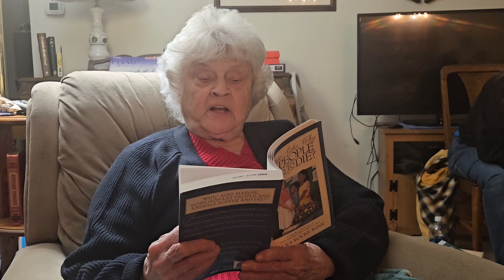Margie Asks Why People Have To Die - Chapter 2 - Margie's Puzzling Question